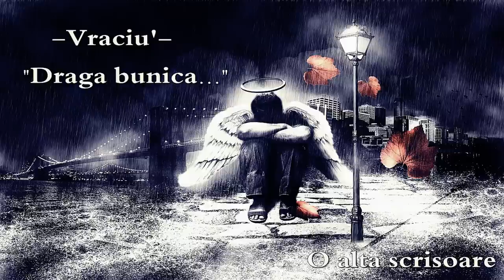Vraciu' - "Draga bunica..." (O alta scrisoare)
Voce/Text:Vraciu'
Mix/Master:Vraciu'